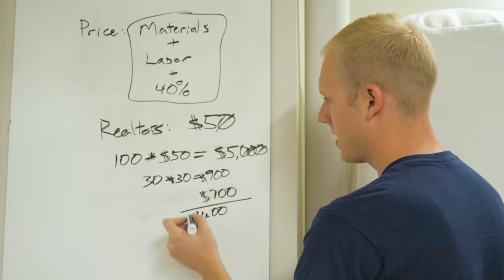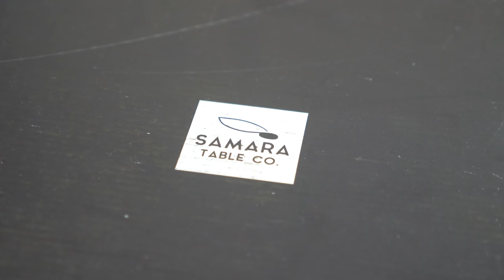we (accidentally) bought a whole pallet of boxes 📦 | Furniture Business Update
This video is about how we dealt with a frustrating 'return to sender' issue when our products were shipped. Originally, we thought we should tackle the return-to-sender issue head-on, but realized quickly that wrapping the boards in a $2 box was the best way to move forward as we continue to grow and learn how to run a woodworking business.

Track Saw:
Fuji Sprayer:
Fastcap Lefty/Righty Tape Measure:

Camera Gear:
Main Cam: